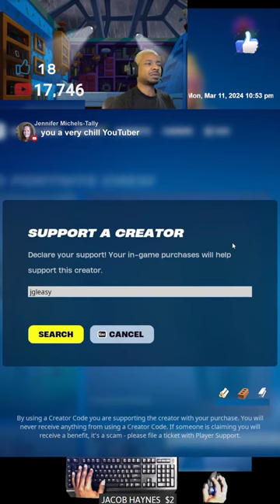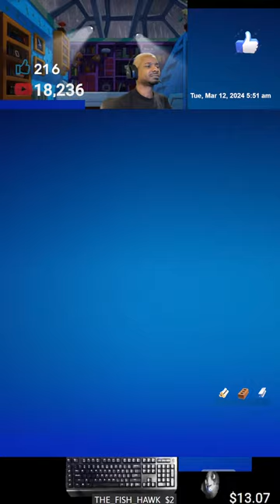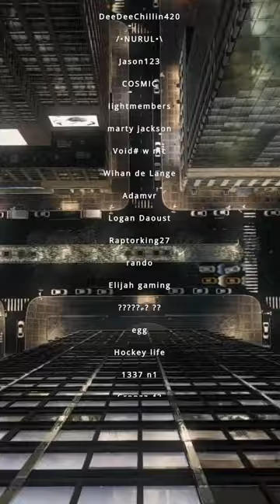🔴 Fortnite LIVE [Vertical] 📲🤳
✔ Support A Creator Code:  JGLEASY